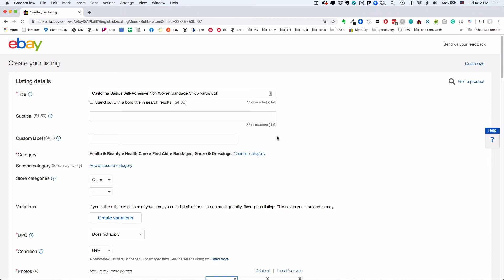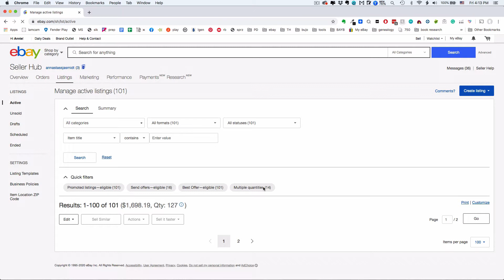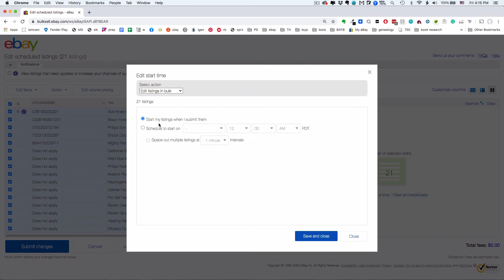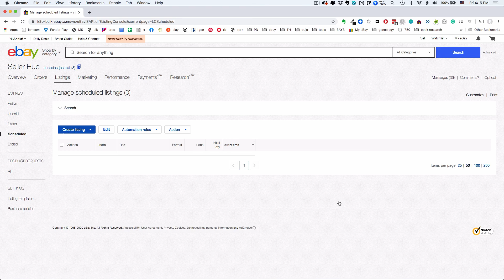SCHEDULED LISITNGS HACK: How to avoid the dangers of eBay drafts but get the same functionality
This neat little hack will keep your work-in-progress more safe than saving them as drafts.

tape dispenser
digital scale
scotty peelers
cutting mat
x-acto gripster knife
x-acto blades
photo light box
metal test kit
boxes for shipping 78s
2-up sticky mailing labels
Dymo 4XL labels
Fave tiny bubble mailers